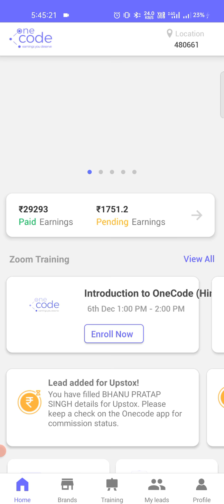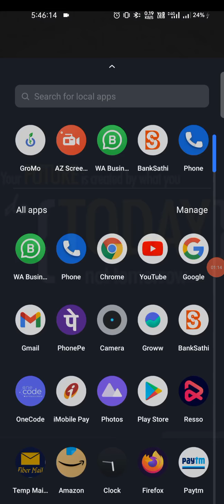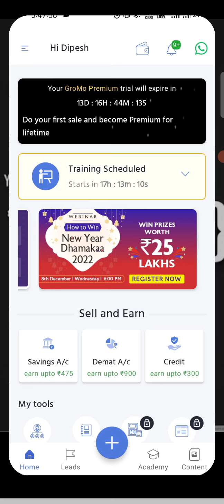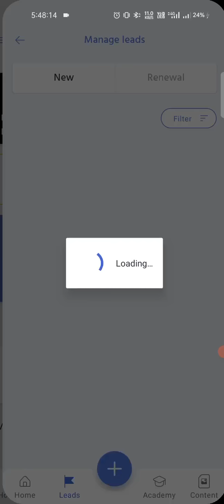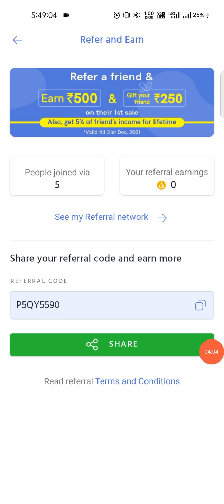Gro Mo App Per Refer 500₹ || New Demat Earning App Like One Code, BankSathi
Gromo App Link Join And Get 250₹ Sign-up Bonus  And Per Refer 500₹

1. *HDFC securities*

3. *ESPRESSO*

8. *CHOICE(JIFFY)*

11.*ONE CODE*
*EARNING APP*⬇️⬇️

12.*GROMO*
*EARNING APP*⬇️⬇️

13. *ESPRESSO*
*SIGN UP BONUS*⬇️⬇️
1. *HDFC securities*

8. *CHOICE(JIFFY)*

11.*ONE CODE*
*EARNING APP*⬇️⬇️

12.*GROMO*
*EARNING APP*⬇️⬇️

Bank sathi app
gromo app
new demat refer and earn,
banksathi app se paise kaise kamaye,
one code app refer and earn,
gromo app refer and earn,
angle one refer and earn,

icici direct refer and earn,
earn with dipesh,one code app payment proof,
banksathi payment proof